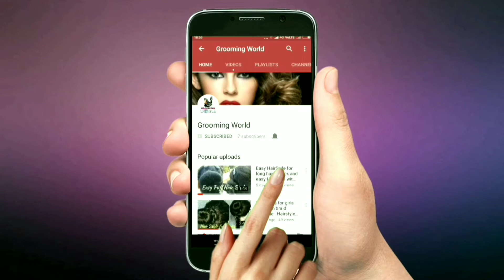Easy Summer Hairstyle for Medium Hair | Running late Hairstyles | easy hair bun | juda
easy summer hairstyle
2 cute bun
cute bun
summer bun
bun bun from banana clutcher
running late hairstyles
hairstyles hairstyle
easy hair bun
hair bun
juda hairstyle
juda bun hairstyles
clutcher hairstyle
perfect bun hairstyles for women
simple hairstyle
hair style girl
easy hairstyles
new hairstyle
hairstyles for long
hair short hairstyles for women

Hey dear!!!
In this episode I am sharing with you  buns with a Rubber Band. All the hairstyles / hair buns are very easy to create. Hope you like the video.

We would love to see your recreations!! You can tag your pics to Groomingworld :)